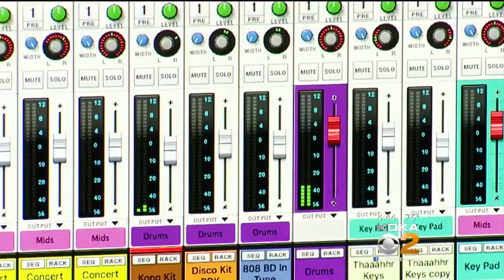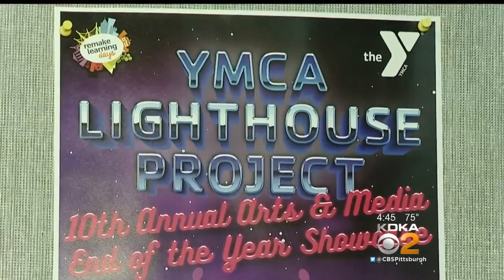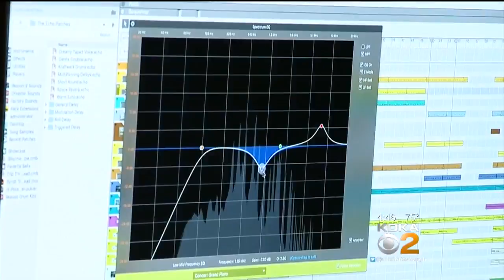Kidsburgh: Local YMCA Goes High-Tech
The Homewood-Brushton YMCA is going high-tech and teaching kids about music; KDKA's Kristine Sorensen reports.